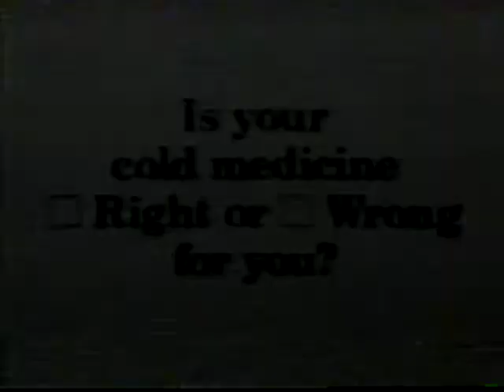1993 Commercial - Contac C - Right Wrong